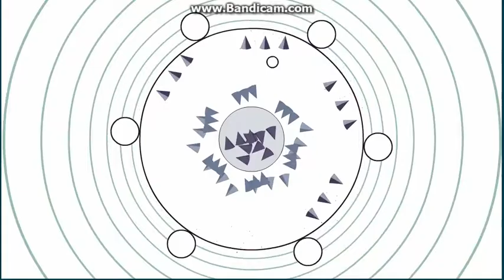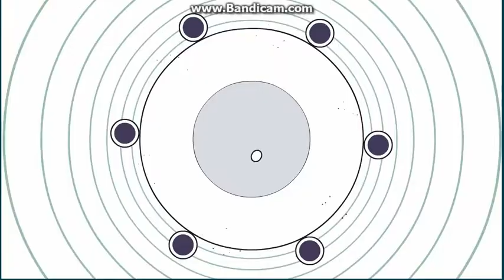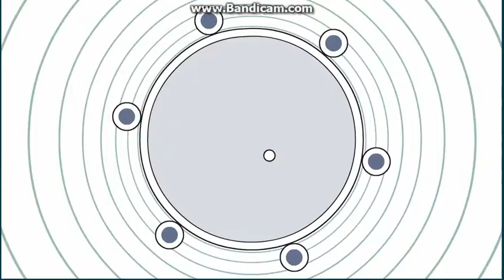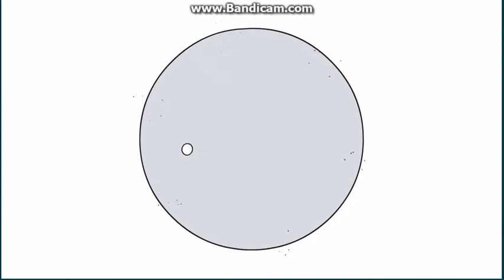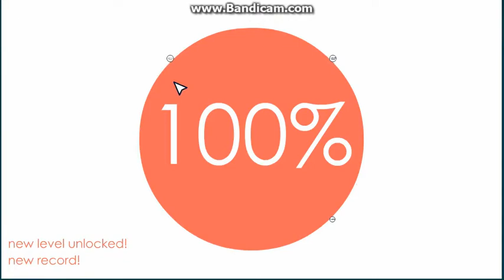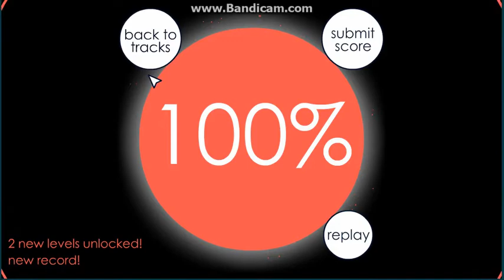Soundodger - All Basic songs 100% - Part 3 of 3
Songs: Overdose | I Do, What I Want | Daisy Wheel (A) | Distant Stars (A) |
Not just all basic songs, but all songs level 3 and below. (all basic + 2 advanced)
+Lots of cursor dancing

Accidentally cleared my cookies again, so I'll have to start from scratch.
So I decided to record all of the basic songs while I regain my progress.

Note: My playthroughs of the two advanced songs in Part 3 are not reuploads of my previous two videos. They are separate playthroughs.

00:03 - Overdose - North Base
03:16 - I Do, What I Want - Mike Forst
06:30 - Daisy Wheel - Disasterpeace (Advanced)
09:38 - Distant Stars - Sonic (Advanced)